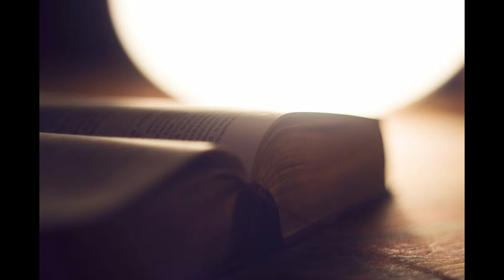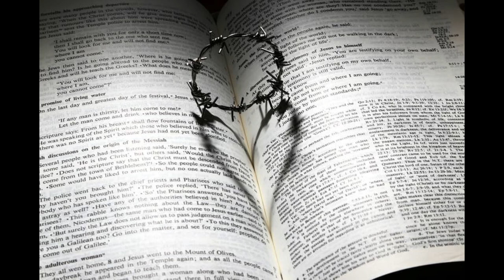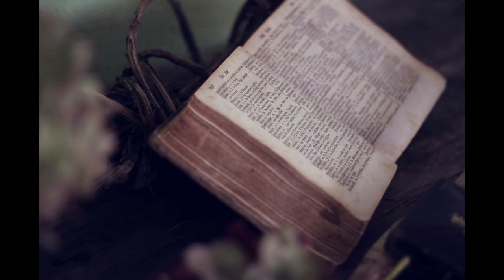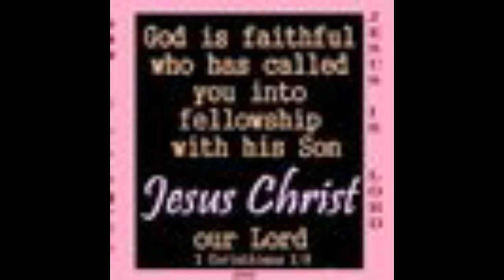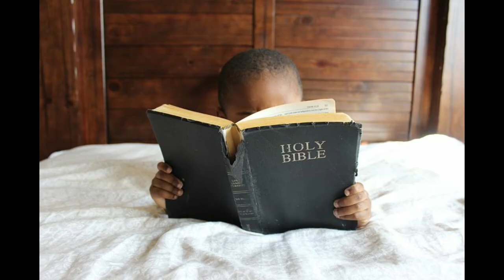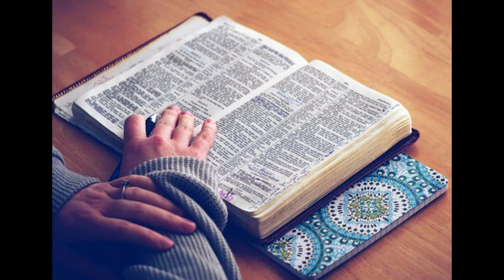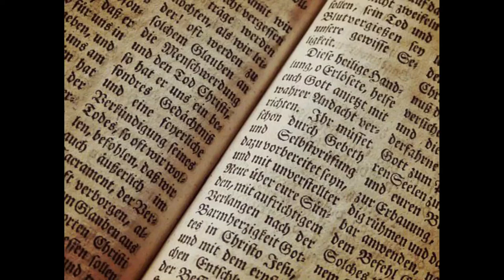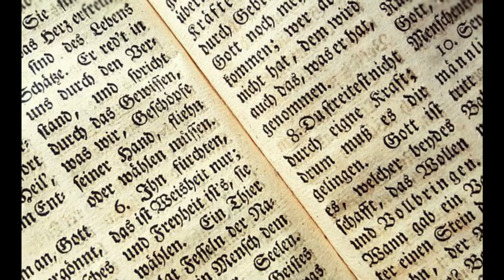END TIMES Part 02 of 07 Bud Stonebraker